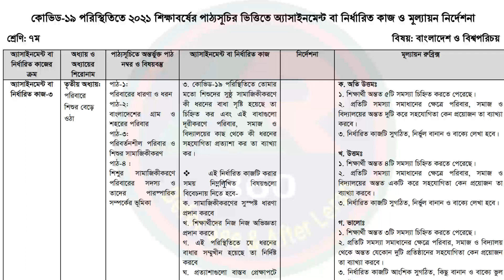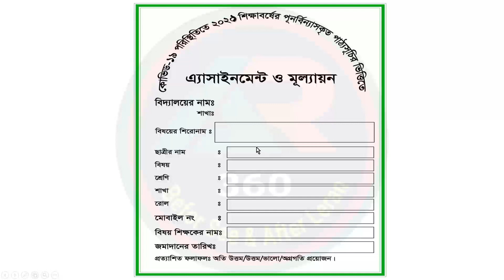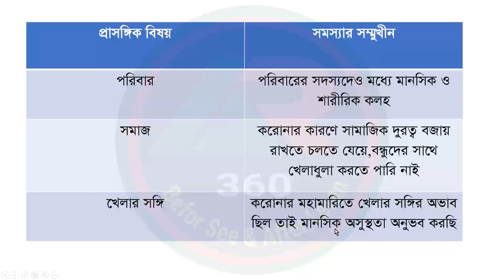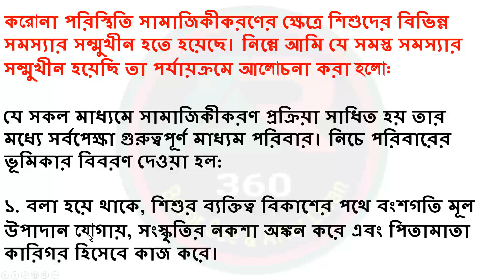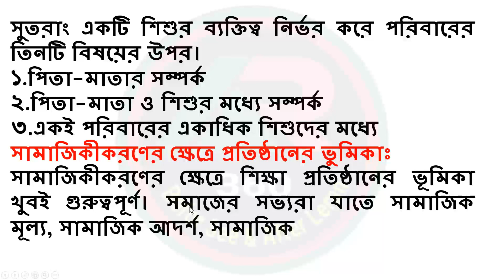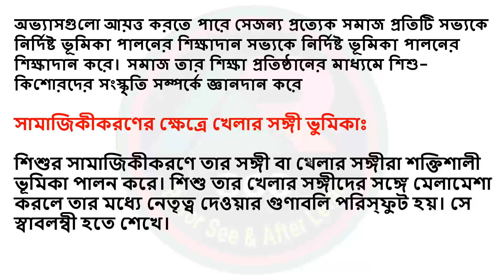Class 7 BGS Assignment 2021‌ 16th Week || ৭ম শ্রেণির বাংলাদেশ ও বিশ্বপরিচয় এসাইনমেন্ট ১৬তম সপ্তাহ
assignment class 7 16th
assignment 2021
৭ম শ্রেণির এসাইনমেন্ট
৭ম শ্রেণির এসাইনমেন্ট ১৬তম সপ্তাহ
৭ম শ্রেণির বাংলাদেশ ও বিশ্বপরিচয় এসাইনমেন্ট ১৬তম সপ্তাহ
৭ম শ্রেণির বাংলাদেশ ও বিশ্বপরিচয় এসাইনমেন্ট
৭ম শ্রেণির ১৬তম এসাইনমেন্ট ২০২১
class7assignment202116th week
class716thweekassignment 2021
৭মশ্রেণিরবাংলাদেশওবিশ্বপরিচয়এসাইনমেন্ট ২০২১